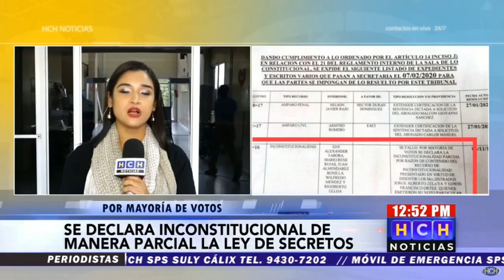Inconstitucional de forma parcial, declaran Ley de Secretos en Honduras